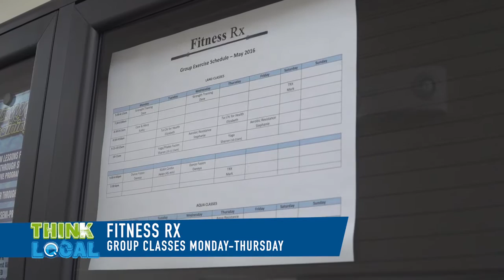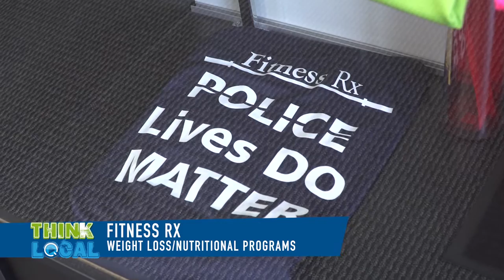Fitness Rx: Stevensville